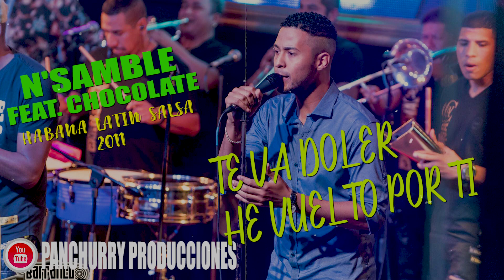TE VA DOLER / HE VULETO POR TI FEAT. CHOCOLATE // N'SAMBLE // HABANA LATIN SALSA 2011